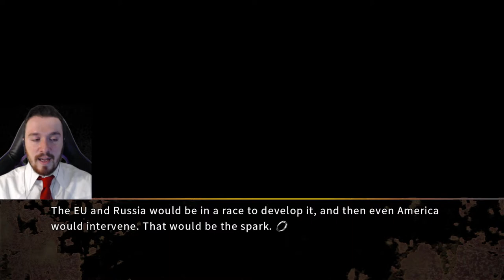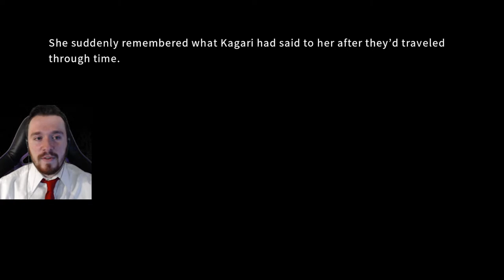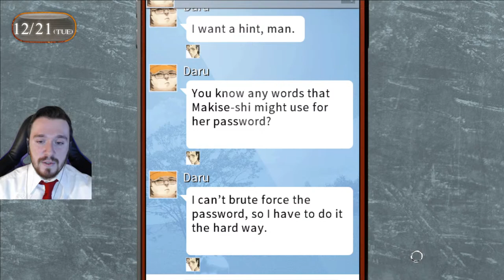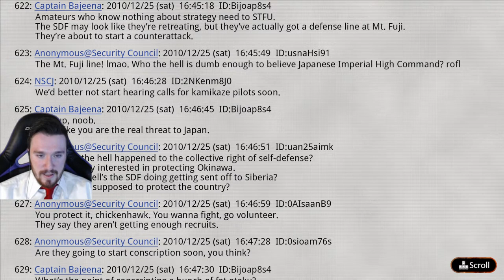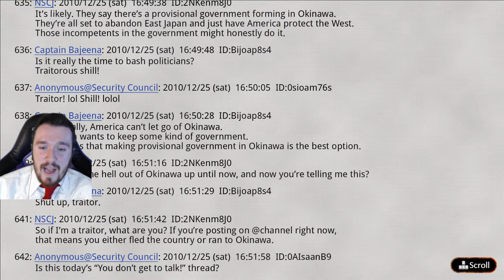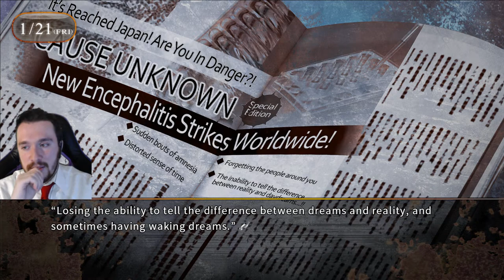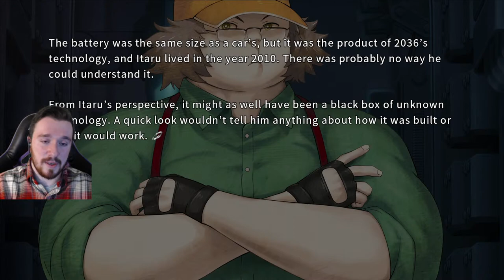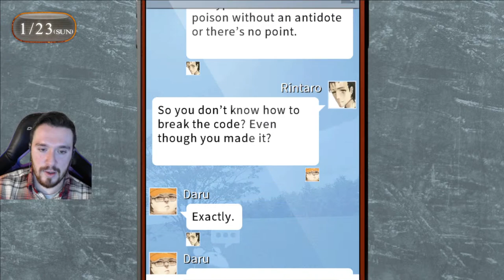Blind Steins;Gate 0 Playthrough, AI Companion FTW!